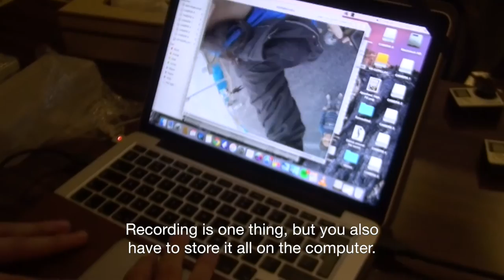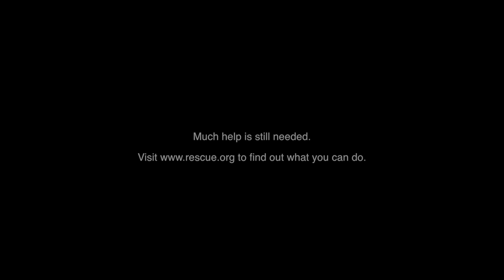6 Days in Iraq - Making "The Pursuit of Happiness" - Part 2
In december of 2015 we went to Iraq to film 4 360/VR documentaries about refugees, in collaboration with IRC and Stichting Vluchteling. During our trip we also filmed B-roll and last month we made this making off out of it. This episode we visit Gawilan refugee camp again and capture the sad story of Zaki and his (big!) family. We move on to Domiz refugee camp with over 40.000 refugees, where Daan almost risks his life to make a shot :P.

VR Gorilla is an Amsterdam based virtual reality production studio. We aim to create the most immersive, enthralling experiences imaginable. We want to give you new experiences and take you places you have never been. We want to tell stories like you’ve never seen and heard them before. We want to share with you our dreams.

We make 360° video productions that are perfected to be experienced in high end VR headsets (like Gear VR and Oculus) as well as Cardboard and YouTube/Facebook 360. Our background as filmmakers give us the advantage of knowing how to tell a story and really captivate your audience. Obviously te rules are different in VR but still there is much that we gain from having this experience.